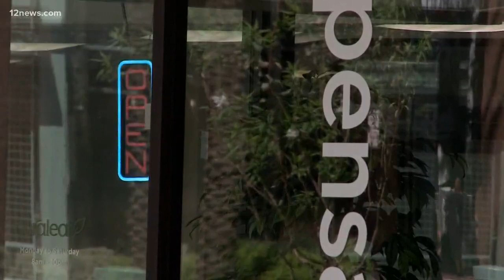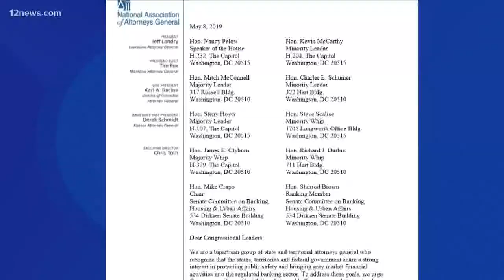AZ attorney general wants to give marijuana industry access to banking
The marijuana industry has no place to put their money. Because the sale of pot goes against federal law even medical marijuana facilities can't put their cash in a bank. Arizona Attorney General Mark Brnovich is pushing for a law that would change all that.